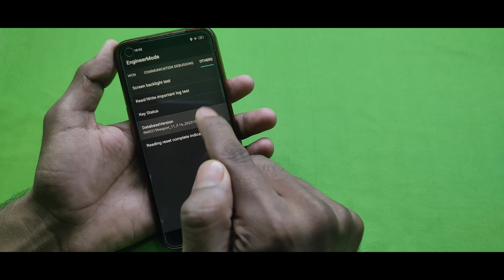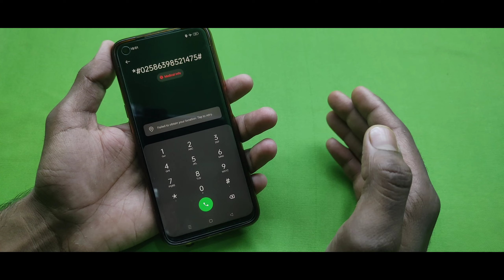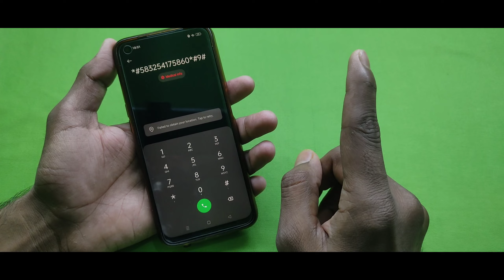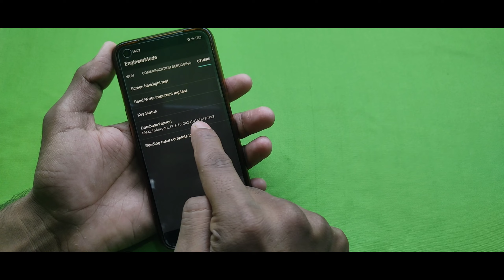New Tricks 2024 :- Samsung Mobile Ka Lock Tode Forgot Password Pin Lock Without Data Loos Hindi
How To Unlock Samsung Galaxy 🔥All Phone Forgot Pin On Samsung/Phone Ka Lock Kaise Tode 🔓|| 2023✅

‎@Technical Tanty

samsung m10 ka lock kaise tode
samsung mobile ka pin code kaise khole
samsung f22 ka lock kaise tode
samsung hard reset note working fix
samsung a31 ka lock kaise tode
samsung m30 ka lock kaise tode
samsung hard reset problem fix
samsung m32 ka lock kaise tode
samsung m31 ka lock kaise tode
how to unlock samsung phone if forgot password
how to unlock samsung phones forgot password 2023
all samsung phone unlock forgot pin pattern
all sumsung phone unlock forgot password
how to unlock samsung galaxy all phone
samsung mobile ka lock kaise tode new trick